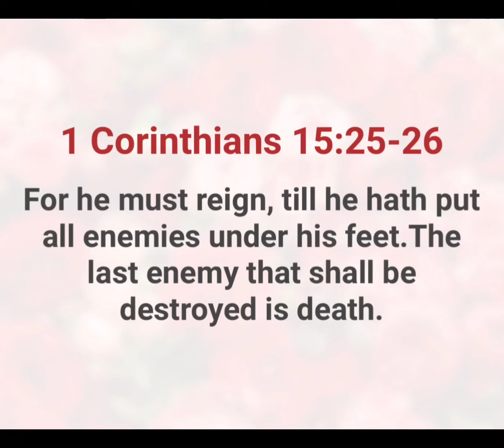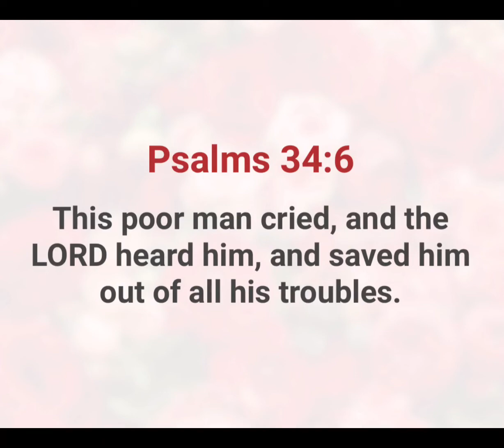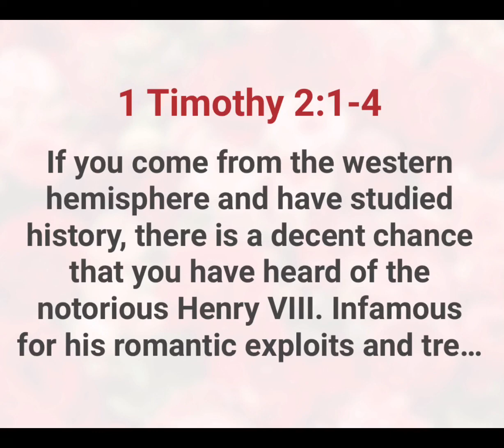Many Kings But Only One God || devotional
Please can follow us on all these social media TikTok Instagram: @the_holy_bible144k